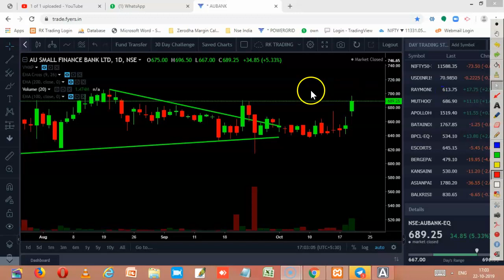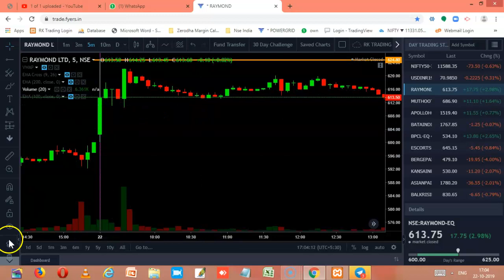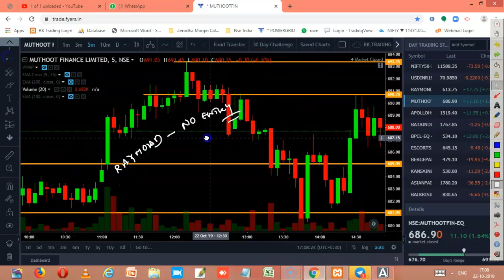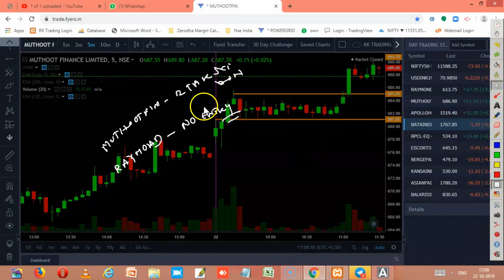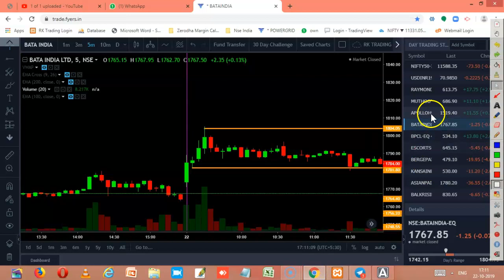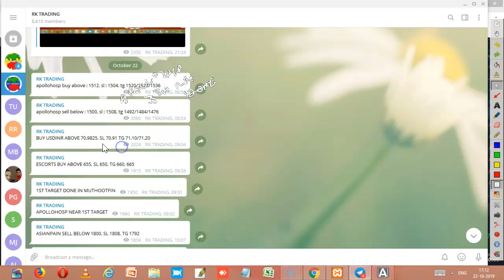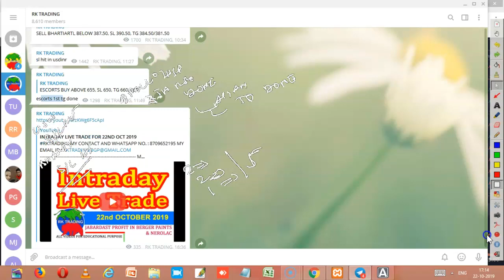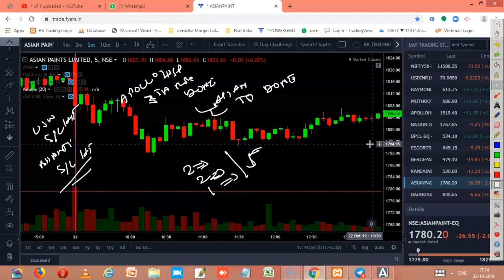STOCKS PERFORMANCE REVIEW FOR 22ND OCT 2019